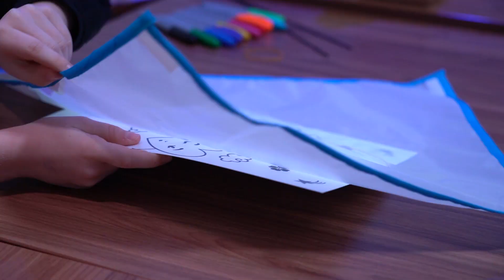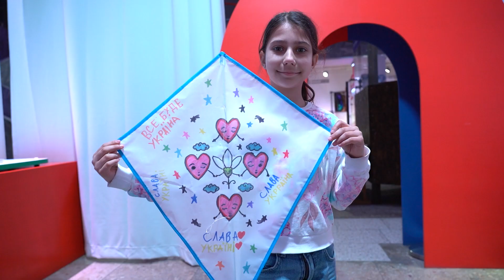Майстер-клас із розмалювання і запуску повітряних зміїв «Land & Sky, Home & Dreams» | EuroFest-2023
«Land & Sky, Home & Dreams» — це один з проєктів у межах «EuroFest-2023», покликаний об’єднати українських та британських дітей завдяки вірі у власні мрії. Цій ідеї організатори — команди «Євробачення-2023» та «Culture Liverpool», британської компанії «Go Fly Your Kite» і Малої академії наук України — присвятили комплекс тематичних івентів у Британії та в Україні.

Зокрема, 5 травня пів тисячі дітей з чотирьох українських міст — Києва, Львова, Хмельницького та Полтави — і діти з британського міста Ліверпуль одночасно запустять у небо символічних повітряних зміїв, на яких намалюють і напишуть свої мрії та бажання.

Щоби згуртувати якомога більше українських дітей навколо ідеї «Land & Sky, Home & Dreams» і дати їм відчуття єднання з усіма учасниками, у рамках проєкту проходить всеукраїнський онлайн-флешмоб. Протягом двох тижнів перед міжнародним запуском повітряних зміїв у небо, з 24 квітня по 5 травня, МАН запрошує школярів з різних куточків України публікувати в соцмережах відео, у яких вони діляться своїми заповітними мріями та малюють їх, а також зображують загадані бажання на власних повітряних зміях.
Хештегами флешмобу стали назва проєкту та його об’єднавче гасло — LandSkyHomeDreams (ЗемляНебоДімМрії) і UnitedbyDreams (Об'єднаніМріями).

Надихнути дітей на участь у флешмобі й розповісти про свої мрії допомогла артамбасадорка проєкту — українська художниця з Харкова Марія Суслова. Вона створила три дизайни — символи мрій, які діти можуть зобразити на повітряних зміях самостійно: голуб як знак миру, підсніжник як символ надії й дівчинка, що тримає рідний дім у руках та уособлює кожного українця й українку. Разом з Марією МАН підготувала майстер-клас у форматі відео: художниця розповідає, як розмалювати повітряного змія та легко скласти його конструкцію, аби підготувати до польоту.